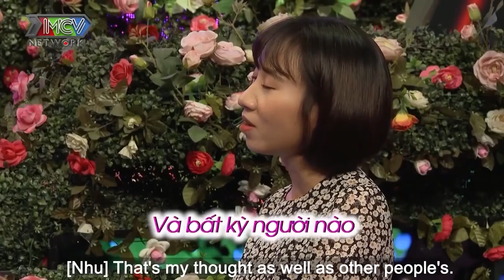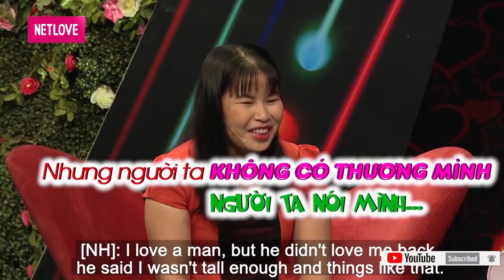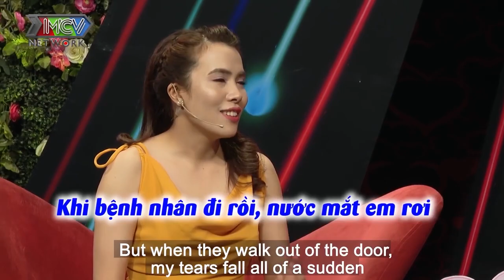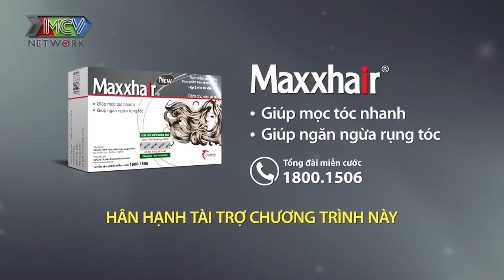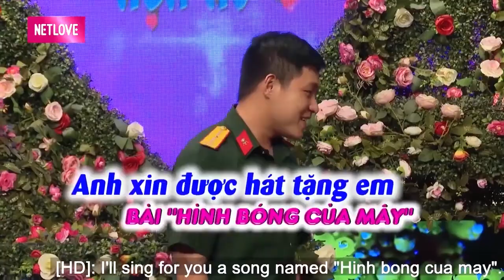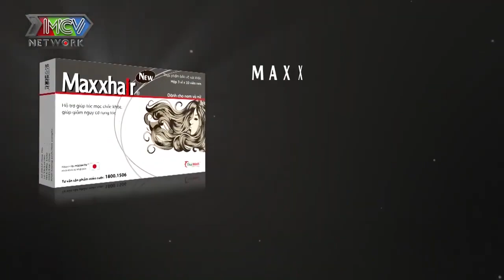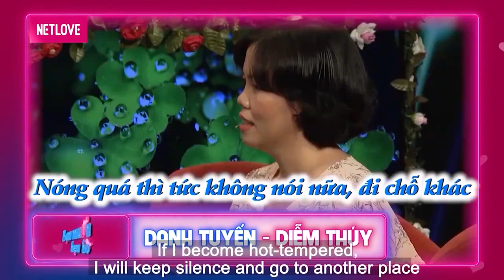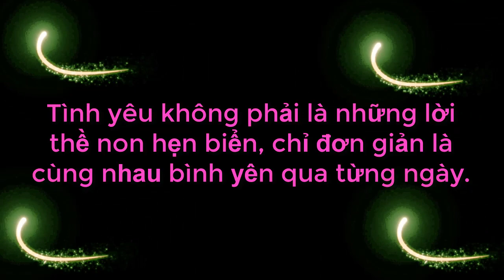Anh Thanh Niên Nói Chuyện Cực Kỳ Vô Duyên Làm Bà Mối Nổi Quạu Liên Tục '' NHÀ GÁI NGHE CỰC ACAY ''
69 Cách Yêu là trang cập nhật những chương trình hẹn hò, ghép đôi, mai mối hot nhất hiện nay BẠN MUỐN HẸN HÒ, HẸN ĂN TRƯA, VỢ CHỒNG SON, YÊU LÀ CƯỚI, MAI MỐI CÙNG NGƯỜI LẠ